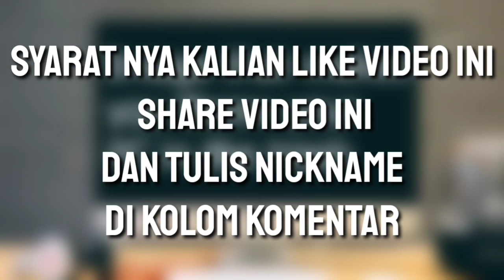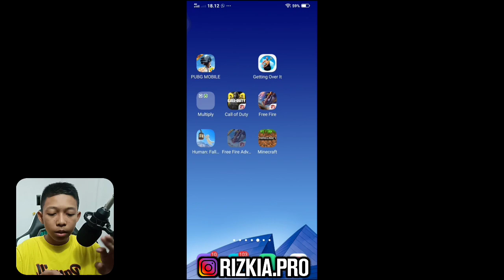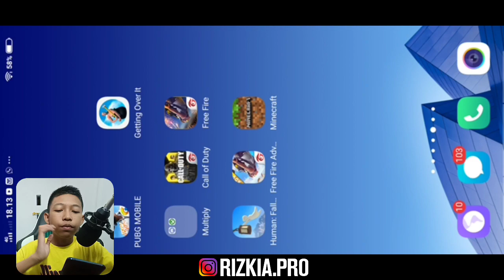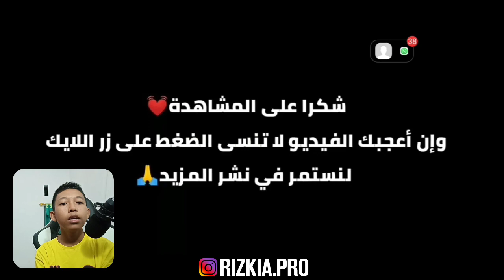100% Berhasil! CARA DOWNLOAD FREE FIRE ADVANCE + REVIEW SEMUA YANG BARU DI FREE FIRE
Link Download Advanceserver :
(2x Ads)

Mari Tonton Video Nya Sampai Habis, Di Jamin Menghibur & Mantul

        •⬤ ISI ⬤•
➤ Advanceserver freefire : link download ada di atas...

          •⬤ DESCRIPTION ⬤•
Ayo Kita Bangun Channel Ini Supaya bisa menghibur & bermanfaat bagi semua orang. Terimakasih..